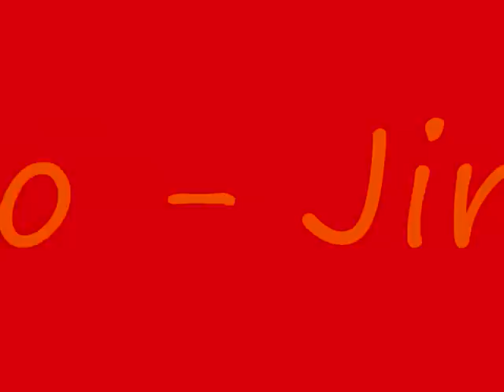SDH DOROST PŘILUKA 2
fak mrtě good